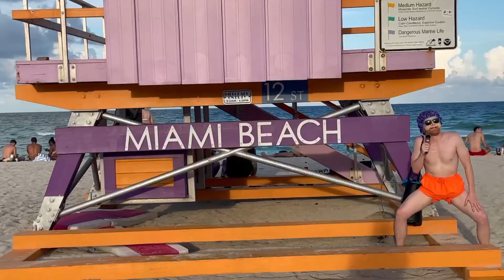MIAMI BEACH, interviewing humans, nose, BBL, spiritual inhale, sexy implants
2021 MIAMI BEACH
interviews with benjamin
attraction
i say
human breast milk cheese
BBL for chihuahua implant
sexy benjamin
dating tips
shower cap
my butt
hugs
sweat
skin flabs
sweating profusely

I’M LOOKING FOR A VIDEO EDITOR!

weird animals funny,  how to wear a cowboy hat, dad hates son, dont laugh, mashup part 1

weird animals funny,  how to wear a cowboy hat, dad hates son, dont laugh, mashup part 3

I love ponds, I love corn, frog man hop, first sighting, of bd, green lake, funny